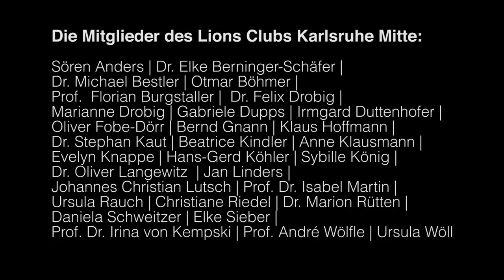Lions Club Karlsruhe Mitte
Der Lions Club Karlsruhe Mitte ist ein Zusammenschluss unterschiedlicher Akteure aus den Bereichen Wissenschaft, Kultur, Soziales, Wissenschaft und Kommunikation. In der Mitte findet das Leben statt. Mitte bedeutet Stabilität, die Mitte ist das Zentrum, die Vielfalt miteinander verbindet, die Mitte setzt Kräfte frei, die in allen Richtungen wirken können.

Der Film wurde vom Filmboard Karlsruhe für die Charter-Feier des Lions Club Karlsruhe mitte am 20. Juli 2013 in der Staatlichen Kunsthalle Karlsruhe produziert.